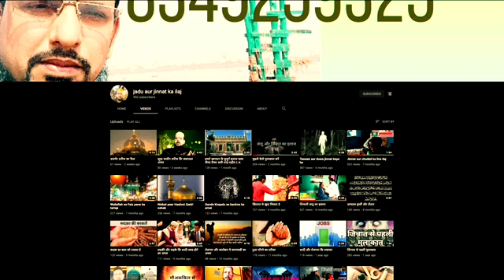रूहानी इलाज intarview||The Akhbaar News#Mumbai